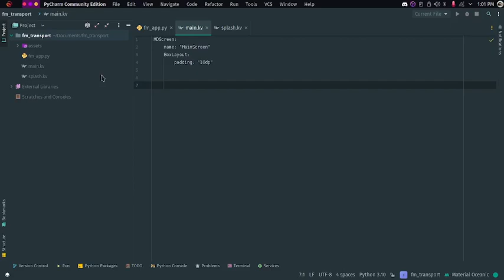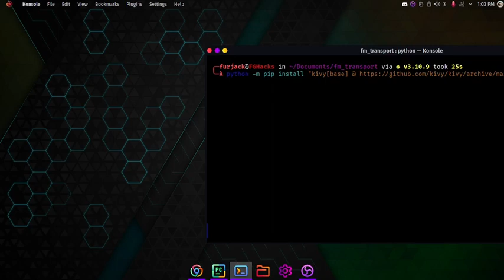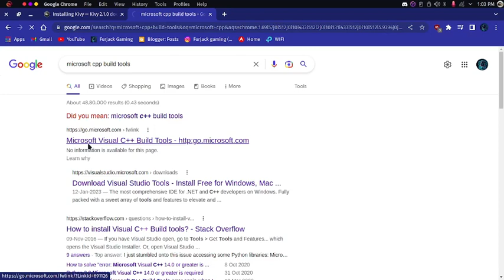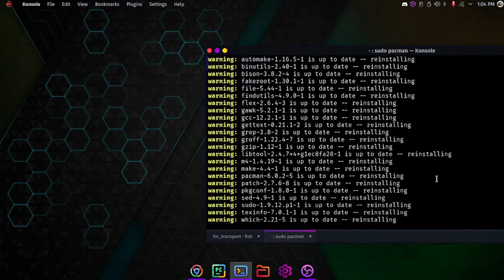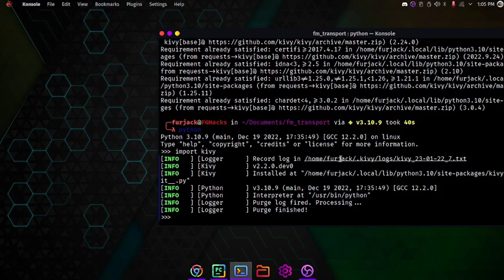How to install Kivy 2.2.0.dev0 in Windows,Kali linux,Arch linux || By Fg_Teams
In this video we will gonna learn how to install kivy 2.2.0.dev0 in windows and linux
for any doubts and question ask me in discord
and share this to ur friends too